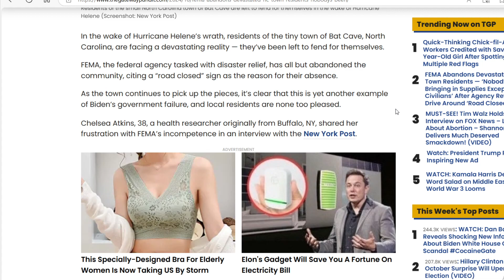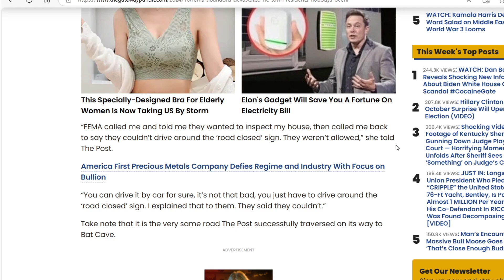FEMA Abandons Devastated NC Town Residents — Agency Refuses to Drive Around ‘Road Closed’ Sign